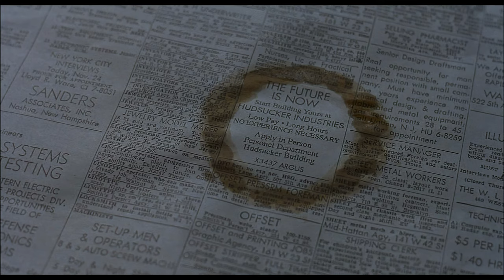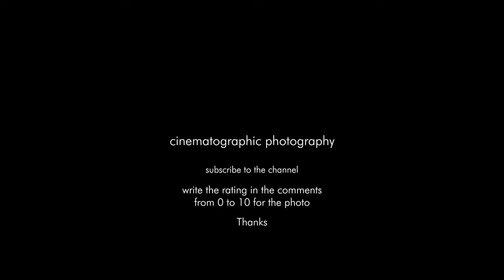The Hudsucker Proxy cinematographic photography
Cinematographer
The Hudsucker Proxy

Director: Coen Brothers
Director of Photography: Roger Deakins
Production Design: Dennis Gassner
Costume Design: Richard Hornung
Year: 1994
Stars: Tim Robbins, Paul Newman, Jennifer Jason Leigh

Technical Specifications
Color Black and White | Color
Camera Arriflex 535, Zeiss Standard Speed and Super Speed Lenses
Arriflex 35 BL4, Zeiss Standard Speed and Super Speed Lenses
Laboratory DuArt Film Laboratories Inc., New York, USA (dailies)
Negative Format 35 mm (Eastman EXR 200T 5293)